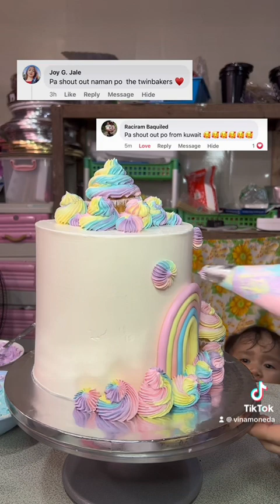candy land themed cake design